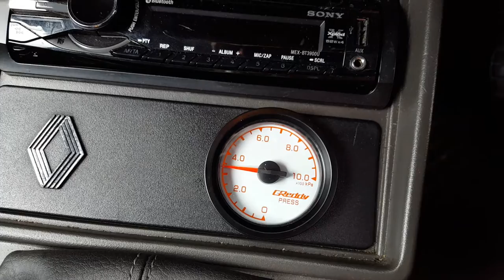Renault 5 Gt turbo F7pt first start after bottom end rebuild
James5 - RTOC